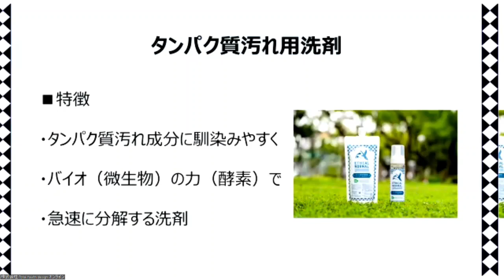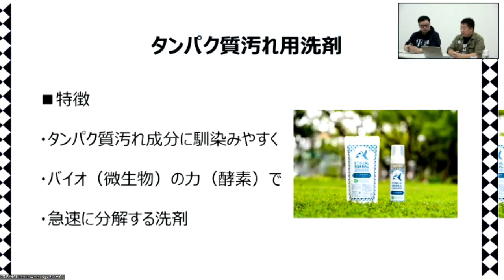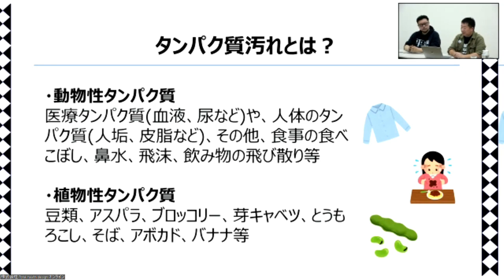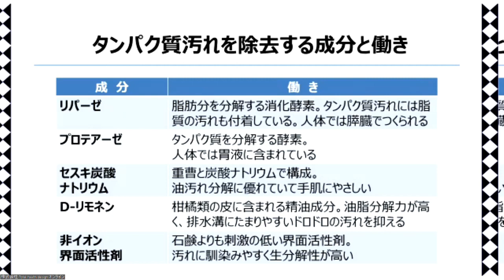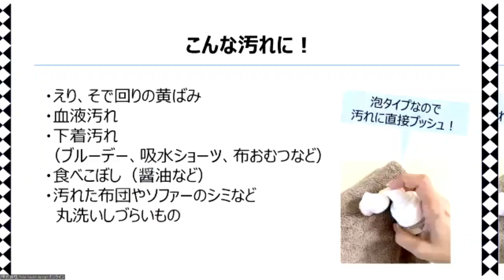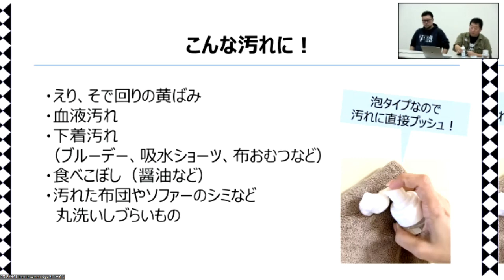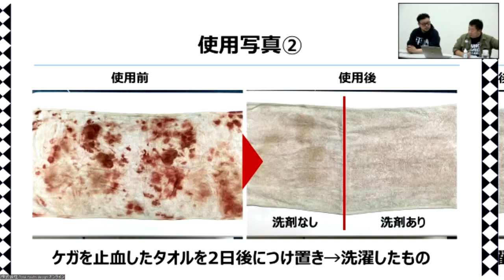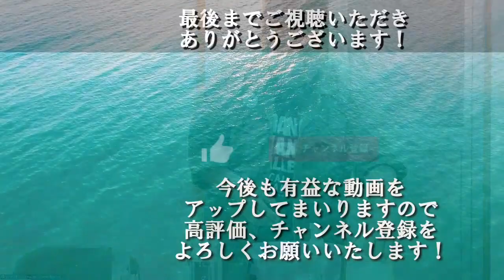環境に配慮した、タンパク質汚れ用バイオ洗剤『エシカルノーマル』のご紹介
「環境配慮」と「洗浄力」を両立したバイオ洗剤
『エシカルノーマル タンパク質汚れ用洗剤』

環境保護を考えているハウスクリーニングのプロが現場で使用している洗剤を家庭用にアレンジした『エシカルノーマル タンパク質汚れ用洗剤』。
皮脂や汗、下着汚れなどを落としながらも、環境や人に負担をかけないやさしい洗剤です。

【内容】
・タンパク質汚れの特徴
・タンパク質汚れを除去する成分と働き
・えり、そでまわりの黄ばみ、血液・下着汚れ、食べこぼしの汚れに！
・『エシカルノーマル タンパク質汚れ用洗剤』の実験＆落とし方
・臭いの原因はタンパク質の腐敗

◆『エシカルノーマル タンパク質汚れ用洗剤』ココがおすすめ！
◇えりやそでの皮脂汚れをしっかり落としたい
◇洗濯用洗剤での手荒れが気になる
◇ソファーや布団などをピンポイントで洗いたい
◇吸水ショーツなど、下着を洗いたい
◇赤ちゃんの布おむつを洗いたい
◇動物実験をしている洗剤は使いたくない
◇SDGsの達成やエシカル消費がしたい

◆汚れを小さく分解して洗い流す！
洗剤に含まれる酵素がタンパク質の分子内にある「ペプチド結合」という部分を切り、より分子量の低いペプチドという化合物に変えてくれます。
一般的に、タンパク質の分子量は100万程度ですが、この洗剤に使っている酵素によって分解されると1万～1,000程度に小さくなり、そのサイズになると簡単に洗い流すことができます。しかも、洗ったあとの廃液は最終的に「水」と「二酸化炭素」に分解されます。

「洗浄力」と「環境配慮」を両立した洗剤でエシカルな社会を実現しましょう。

◇『エシカルノーマルタンパク質汚れ用洗剤』商品詳細はこちら🔽

◇『エシカルパウダー　しつこい油汚れ専用』商品詳細はこちら🔽

セミナー専用LINEアカウントが
登場しました！
この度、トータルヘルスデザインがお届けする美と健康セミナーや、各種講座の最新情報に特化した【セミナー専用LINEアカウント】ができました♪

セミナー情報をいつでもスマホでチェックいただけるだけでなく、登録者限定で過去セミナーのアーカイブ動画をご視聴いただけたりとお楽しみ情報満載でお届けします！

セミナー専用LINE
３つのオススメポイント

●その1
【セミナー情報をいつでもスマホでチェック！】
オススメセミナーやpickupイベント情報がお手元のスマホでいつでもチェック可能です♪

●その2
【登録者限定でアーカイブ動画を公開！】
過去に開催されたセミナーのアーカイブ動画を一部期間限定で公開いたします！

その他、登録者限定の企画やお楽しみプレゼントなどを随時お届け予定です！

登録はもちろん無料♪♪

ぜひ、この機会にお友だち登録をお願いします☆

　　(☆プレゼント特典付き☆)